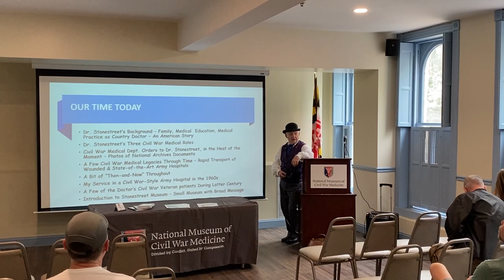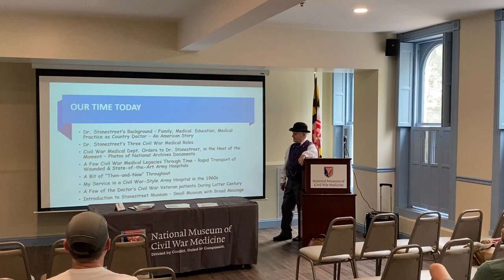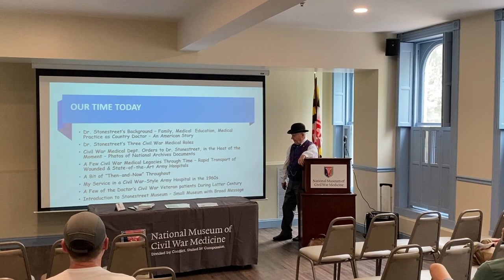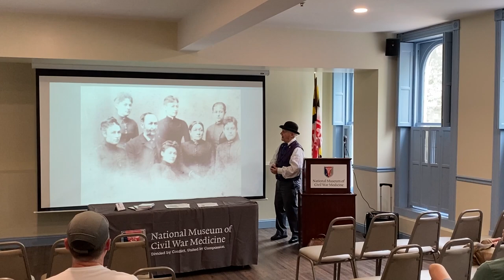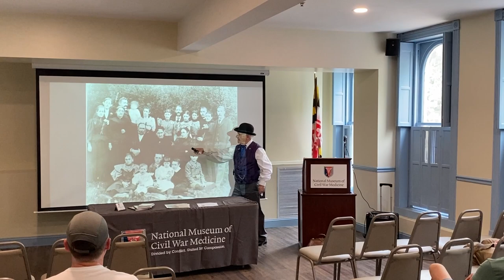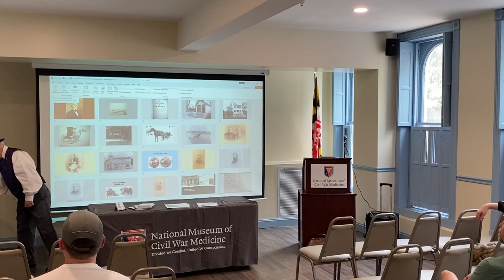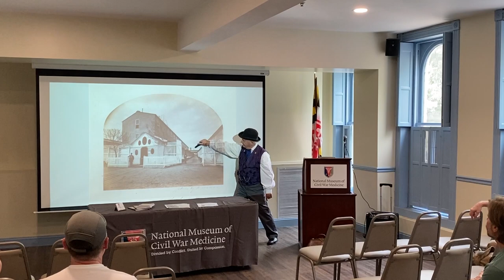Send for the Doctor: The Life and Times of Dr. Edward Stonestreet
A Rockville physician, Dr. Stonestreet practiced medicine for 51 years (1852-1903) and served as a surgeon in the Army from 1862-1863. Clarence Hickey will share the doctor’s stories, including his Civil War service records that brought him into service through his association with Surgeon General John Hammond.

Clarence Hickey holds a B.S. in biology and an M.S. in marine biology.  He is an interpretive docent with the Montgomery County Historical Society’s Stonestreet Museum of 19th Century Medicine in Rockville, MD, and a re-enactor with its Speakers Bureau. He often portrays historic Rockville physician Dr. Edward E. Stonestreet. His programs discuss the Doctor’s life and times, medical education, medical practice, and Civil War service; 19th-century medicine; and Civil War medicine and its effects on civilian medical practice.  Clarence’s programs draw from his biography Send for the Doctor: The Life and Times of Dr. Edward E. Stonestreet, published by the Montgomery County Historical Society in 2009. Clarence served in the U.S. Army Medical Service during 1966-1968. Clarence’s Army service contributed to his passion for 19th century medical interpretation and Civil War reenacting. Clarence was recognized as a Certified Docent in 2014 by the Frederick Historic Sites Consortium.